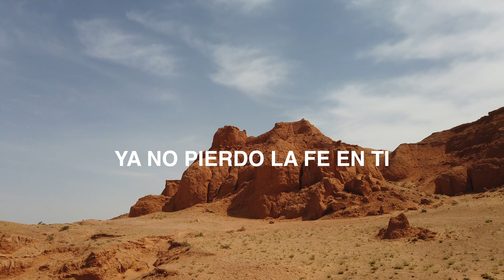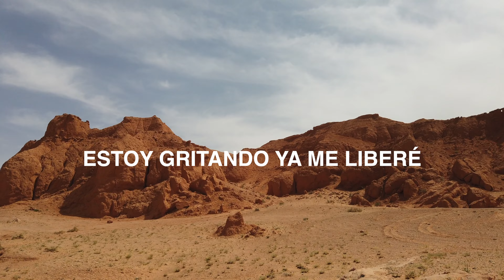KENNY RIVERS - IDENTITY (Lyric Video)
LETRA:

Pensé que estaba enloqueciendo
Viví sin ti casi me pierdo
Atrapado en falsos recuerdos
Pero te encuentro si me muero
Aye
Ya no pierdo la fe en ti
Ya no me salgo de aquí
Aunque ellos no crean en mi
No ven lo que veo de aquí
Sigo con la family
El joseo está heavy
Sacrifico mi dormir
Si veo los míos sonreír

Ya me fijé okay
Y vamos a to jendel hasta que llegue
No vendo mi alma ni mi fe
Estoy gritando ya me liberé okay
Amor pa’ mis enemies
Yo mantengo el energy
Ando enfocado’, Eso ya de lejos yo lo vi
No paro de adorar si no se me va la memory
Yo no bebo Henessy yo se mi Identity

Buscando a Dios pa’ encontrarme
Melancolía y soledad, eso me empieza a dar
Cuando empiezo a alejarme
Me auto destruyo mientras tu quieres sanarme
Gracias por tu gracia y tu sangre
Siento tu tranquilidad ahora siento tu paz
Tu amor empieza a inundarme
Tu le das plomo a la serpiente al atacarme

Y seguimos la visión
Ahora estamos en la misión
Y ahora con los panas eso se llama Univisión
el nombre de Jesús saca a todos de la prisión
Noticia a los demonios hay peligro de extinción

Yo no bebo Henessy yo se mi Identity x2